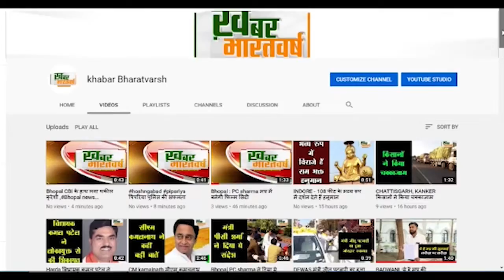जयप्रकाश वार्ड पिपरिया भाजपा पार्षद विजयी प्रत्याशी मुकेश खटीक ने जनता का किया आभार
जयप्रकाश वार्ड पिपरिया भाजपा पार्षद विजयी प्रत्याशी मुकेश खटीक ने जनता का किया आभार कहा अब होंगे विकास कार्य